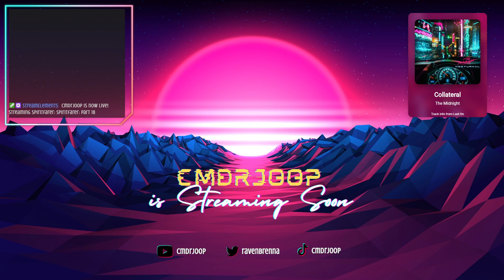Spiritfarer: Part 18